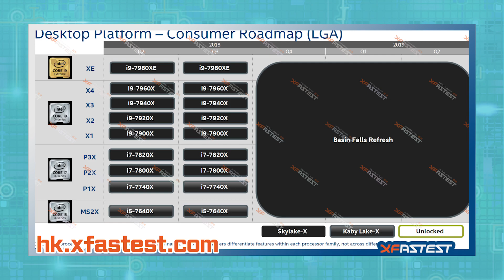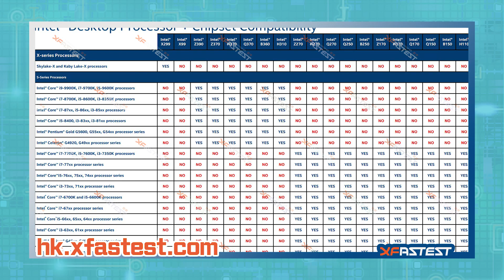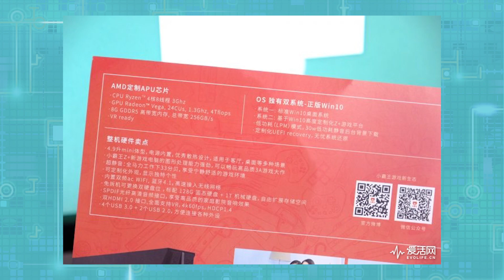Китайская консоль на AMD+Vega, Threadripper 2990WX держит 4,1 Ghz и выход Artifact от Valve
Сегодня в новостях - новая информация про intel core 9xxx и GTX следующего поколения, AMD Threadripper 2990WX держит 4.1Ghz, китайцы сделали свою консоль на AMD+Vega, дата теста Battle-Royale режима в COD:BO 4, выход Artifact от Valve и ещё много всего интересного!